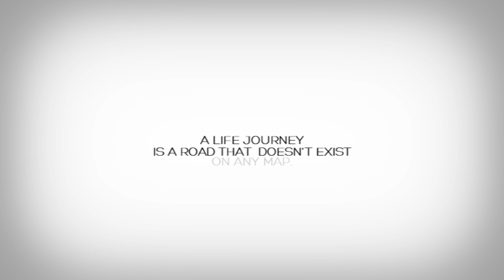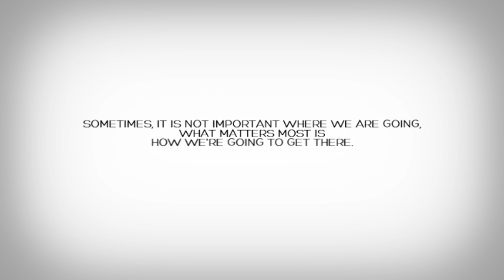Deidre | Pre-debut | 06.08.13 | SAVE-THE-DATE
A Framed-Up Production / P|Allarey Production | Deidre | Pre-debut | 06.08.13 | SAVE-THE-DATE | at Picnic Grove, Tagaytay and Lipa Royale Subd., Lipa City | Photographer: Sheik Barron | Production Assistant: Tommy Pagtakhan | Videographer and Video Editor: Pearly Allarey